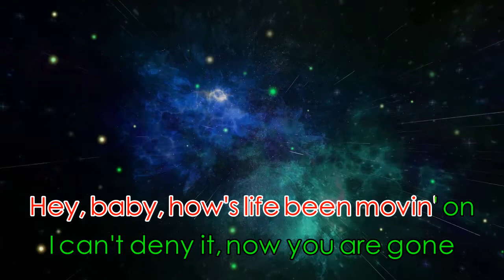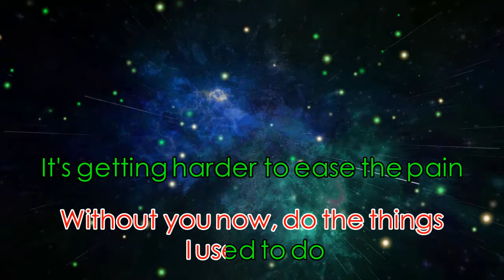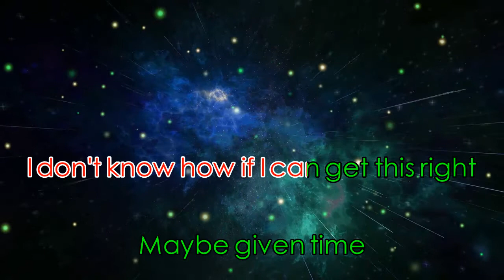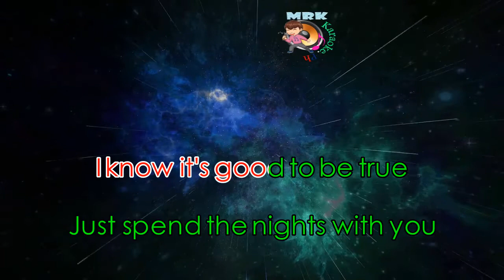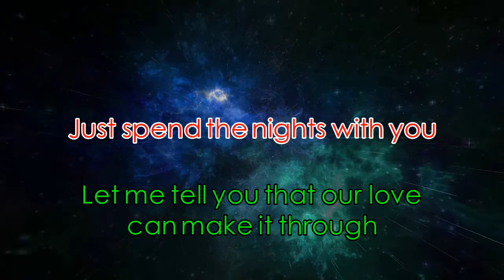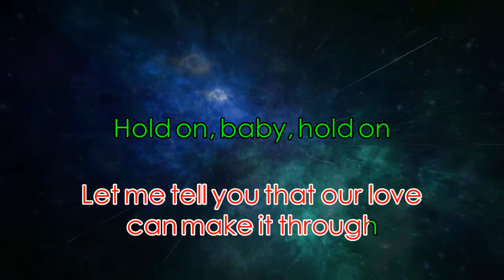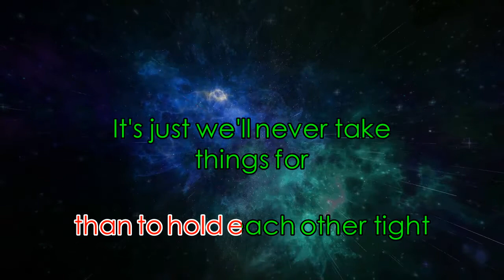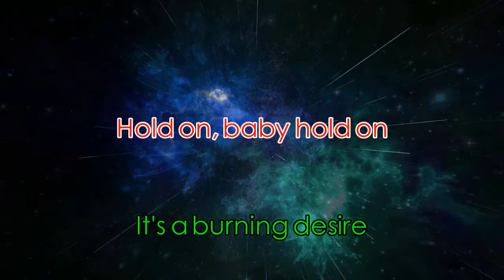Hold on karaoke by: Neocolours